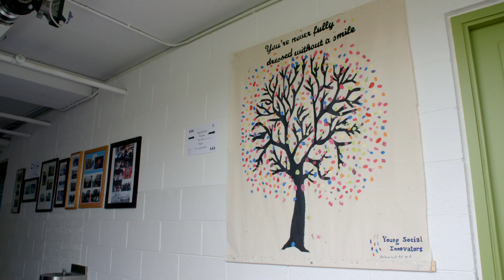Donahies Community School project for Inner City Helping Homeless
As part of their "Don't Throw Away, Give Away" young social innovators project the students from Donahies CS Donaghmeade made food packages, sanitary packs and donated other items to ICHH for us to distribute to the homeless across Dublin.